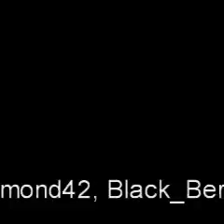Krystal Fan Art 26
I have something to say at the end and no i'm not quiting